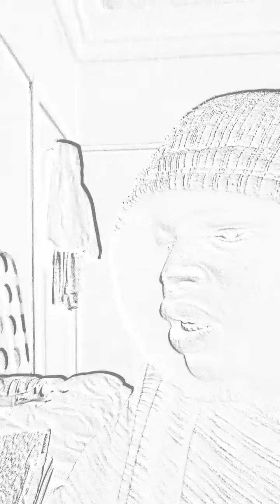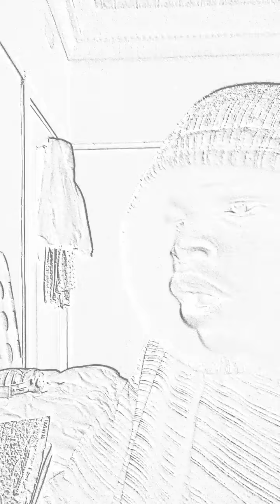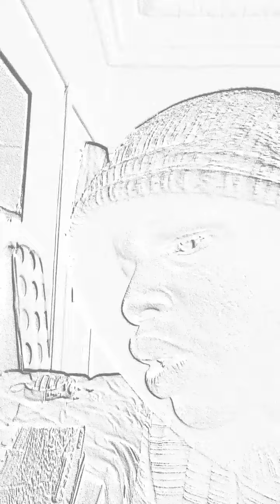BEATBOXING Lal Dupatta | Mujhse Shaadi Karogi | Salman Khan, Priyanka Chopra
God Tier Music Studios